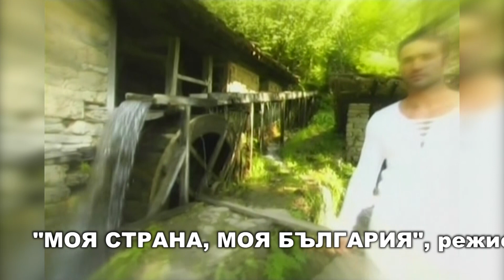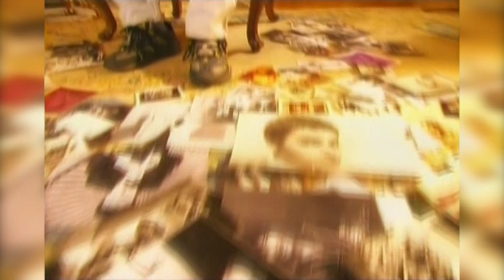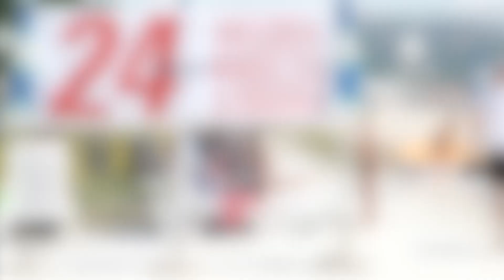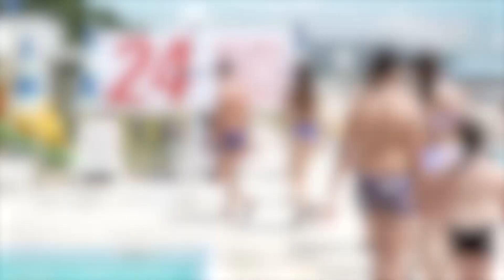MODNA FIESTA ALBENA 2024 SBOREN FILM